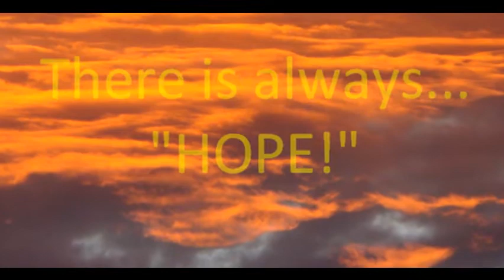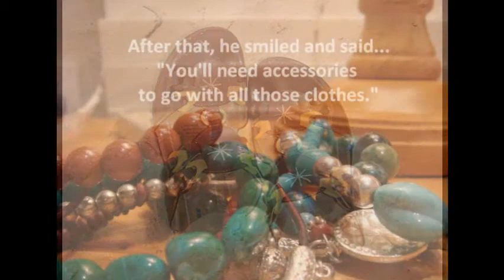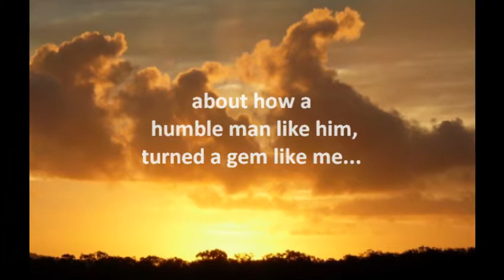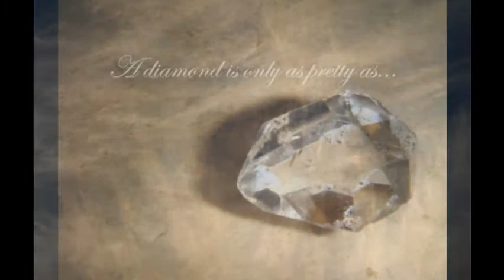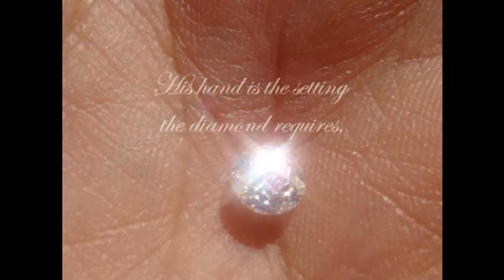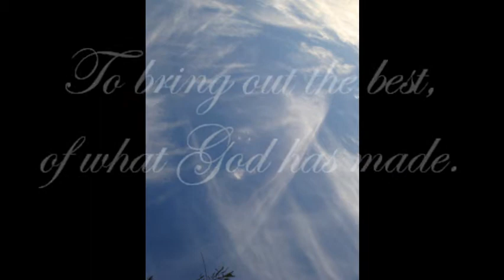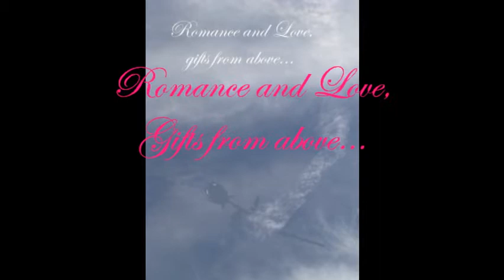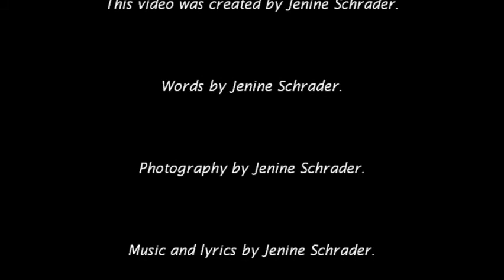An Aussie Cinderella Story.wmv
AND  YES LADIES...HE'S STILL SINGLE  :-)

P.S. No bad feelings intended about the "Gay" comment. I Am gay myself  :-)